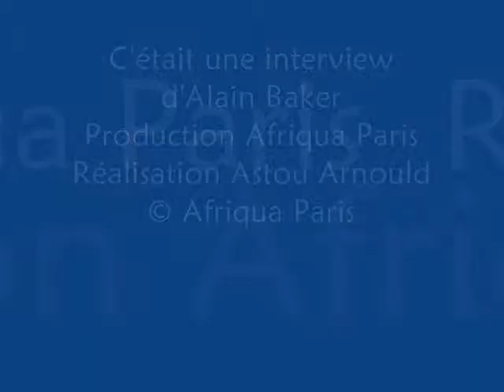Katouche Niane Ramadan, Fespaco 2009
Alain Baker réalisateur, juste à la sortie de la projection de son film Ramata qui venait tout juste d'être monté. Alain raconte ses moment fort avec la mannequin Katoucha Niane actrice principale du film, disparue le 1er février 2008 et a souligné que le cinéma africain, faute de moyens, n'est pas compétitif...